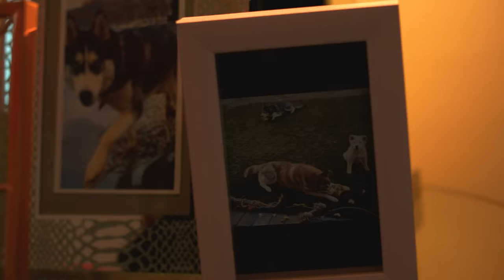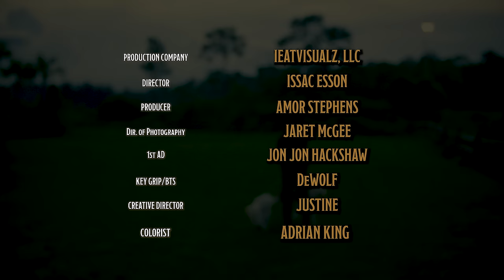RiFF RAFF - HUSKY (Official RiFF RAFF Music Video)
The First Official Music Video By Jody & The Highroller's.
Directed By IEatVisualz  “HUSKY” By Jody & The Highroller’s

YaY!